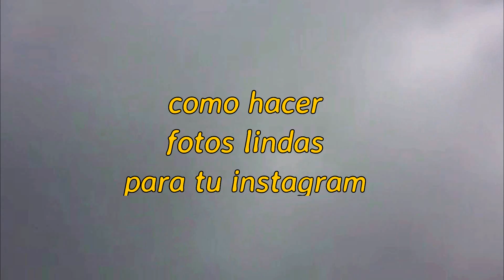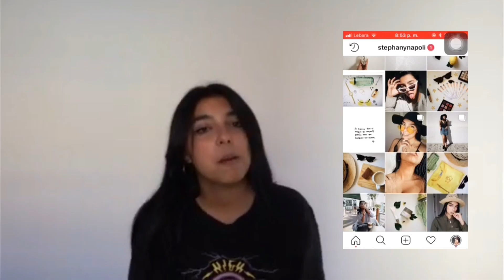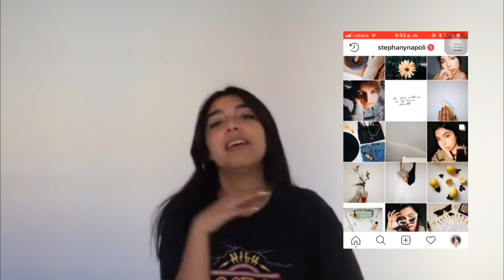como hacer fotos lindas para instagram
holaaaa chicos!☆ espero que les guste este video y les sirva de ayuda☆